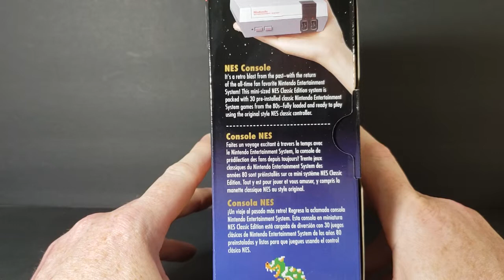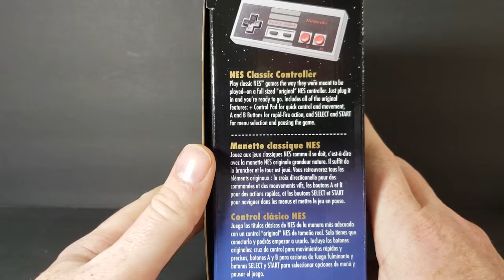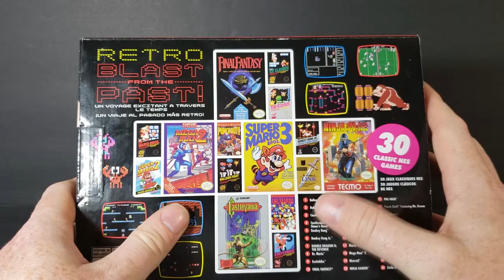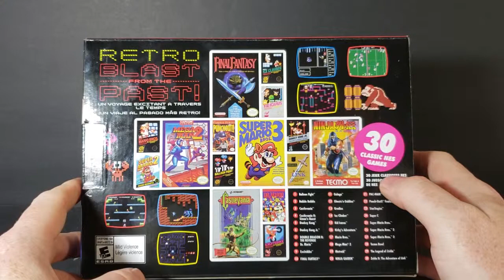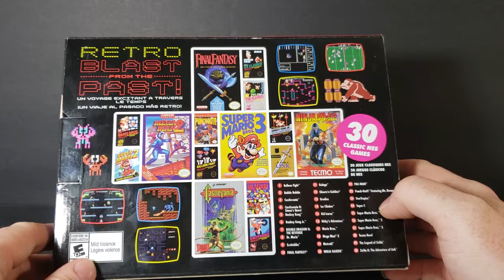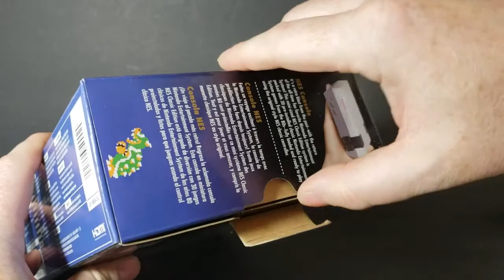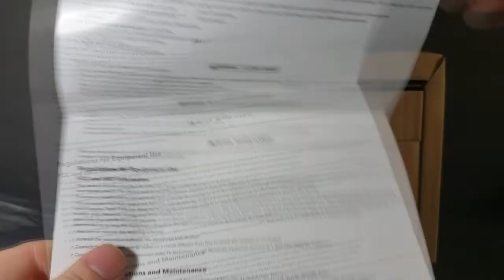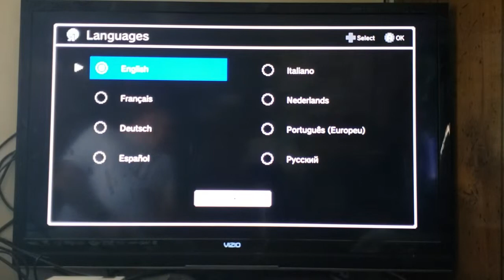Nintendo Entertainment System (NES Mini) Classic Edition Review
This Video is NOT made for kids, This video is for adult collectors Nintendo Entertainment System (NES Mini) Classic Edition Review
NES Classic Edition Review
Nintendo Entertainment System Classic Edition
The NES Classic Edition system is a miniaturized version of the groundbreaking NES, originally released in 1985.

Just plug the NES Classic Edition into your TV, pick up that gray controller, and rediscover the joy of NES games.
Play NES games the way they're meant to be played—with a full-size "original" controller.

The included NES Classic Controller can also be used with NES Virtual Console games on your Wii™ or Wii U™ console by connecting it to a Wii Remote™ controller.

Save your game with Suspend Points
Pick up right where you left off with four Suspend Point slots for each game. Just press the Reset button while playing to return to the HOME menu and save your progress to a slot. Have a perfect run going? You can lock your save file and resume at a later time so there's no danger of losing your progress.

Choose your look with Display Modes
CRT filter: Looks like an old TV, scan lines and all.
4:3: Gives you the original NES game look, with a slight horizontal stretch.
Pixel Perfect: Each pixel is a perfect square, so you see the games exactly as designed.